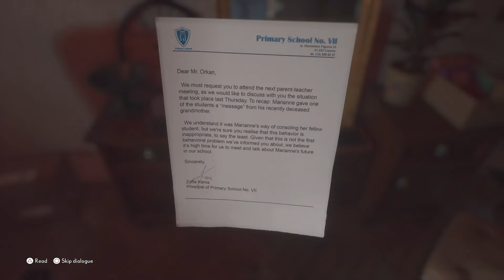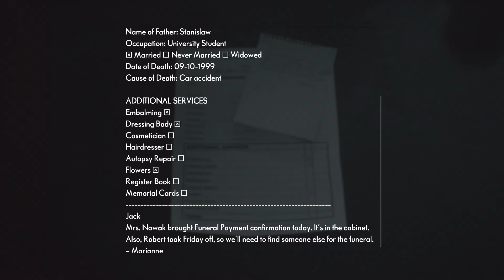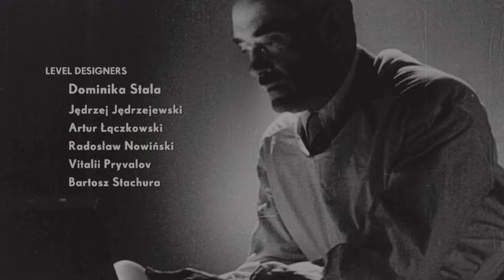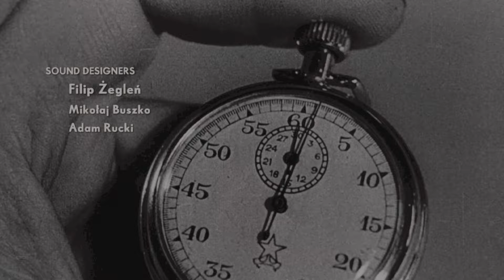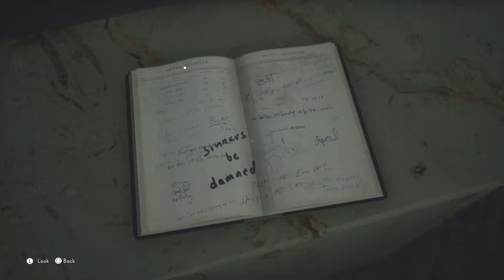THE MEDIUM Walkthrough Gameplay Part 1 - INTRO {PS5}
PS5 The Medium Walkthrough Gameplay Part 1 includes a Review, Intro and Campaign Mission 1 for PS5, Xbox Series S, XSX, Xbox One X and PC. The Medium Gameplay Walkthrough will feature the Full Game Story Campaign in 4K. This The Medium 2022 Gameplay Walkthrough will include a Review, all Missions, 4K Gameplay, Cinematics, Cut Scenes, New Gameplay, PS5, Xbox Series X Gameplay, Single Player and more until the Ending of the Single Player Story!